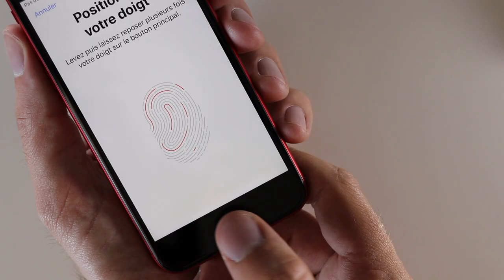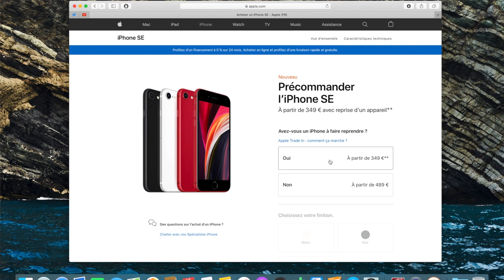Présentation de l'iPhone SE (2020)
Quatre ans après le premier modèle, Apple revient avec un nouvel iPhone SE qui reprend le design de l’iPhone 8 en lui apportant des caractéristiques de modèles vendus beaucoup plus chers tant un design compact. Il est temps de le découvrir ensemble !